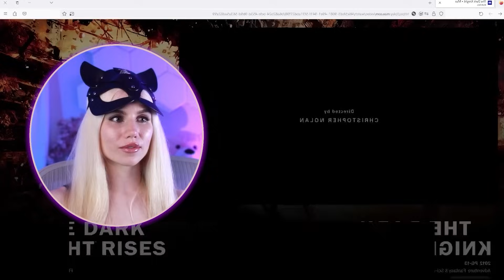MY FIRST TIME WATCHING BATMAN THE DARK KNIGHT!